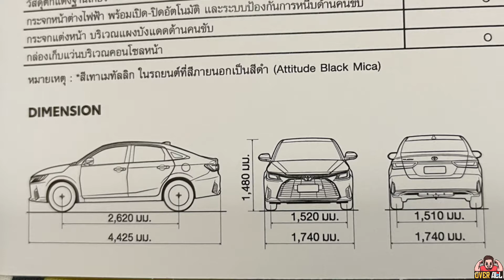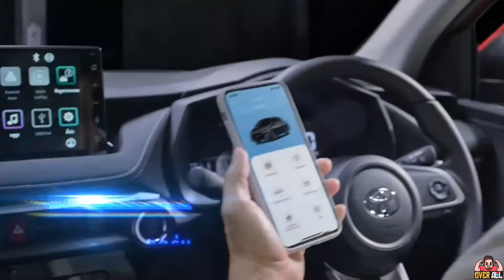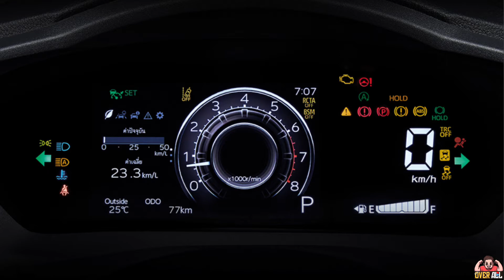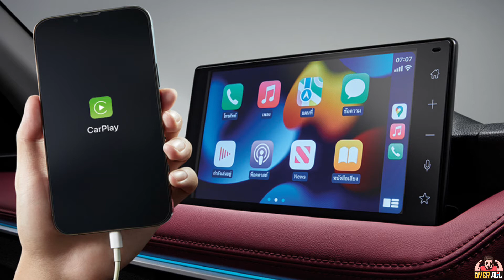พาชม All new TOYOTA Yaris Ativ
เสียงพูดเบาไปหน่อย ขออภัยด้วยน่ะครับ 🙇🏻